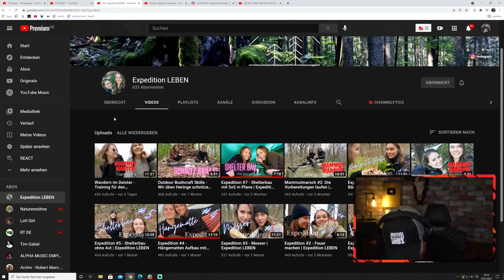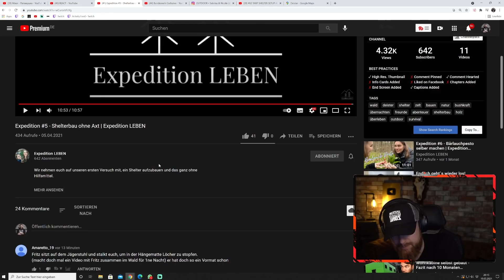Bald Schulprojekt im Wald..